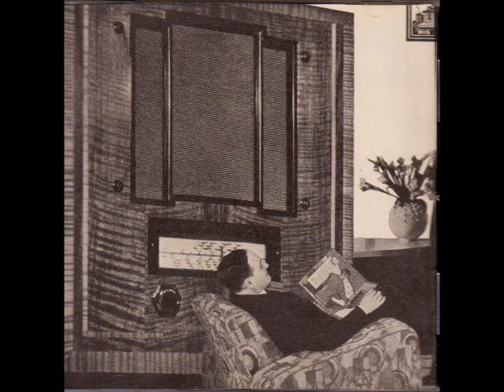Willem Strienz, bass "Ach, ich hab' sie ja nur auf die Schulter geküsst " about 1935 Electrola.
Der Bettelstudent